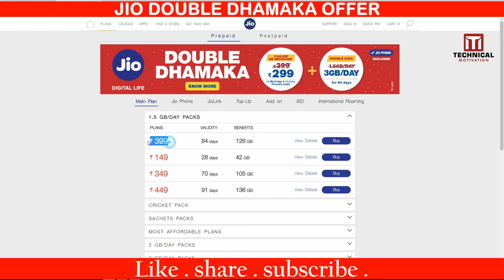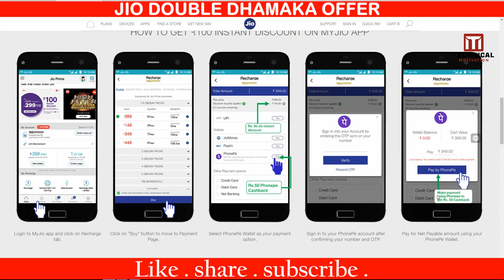Jio Double Dhamaka again | 299 rupes - 3GB perday data 84 day's Know how to get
Hello dosto is video main main apko batnejarhahun ki Jio ne ek badhiya plan lunch kiyahain. jismain sirf 299 rupes main ako 84 dinokeliye 3GB per day data milega. Jannekeliye video pura dekhe.
Dhanyabad. jai hind Bhartmataki jai.